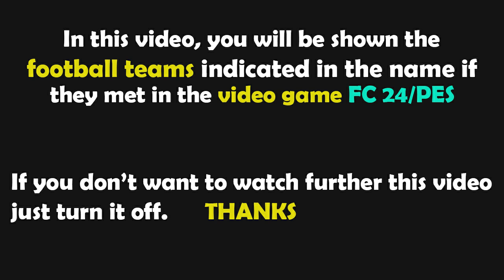Gameplay FC 24 | Aston Villa vs Manchester United | Premier League - 2024/2025